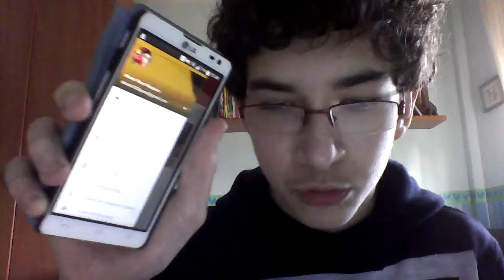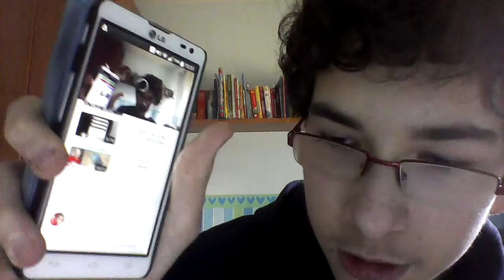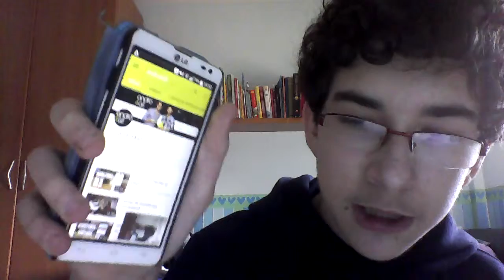YouTube se actualiza al diseño 5.0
La primera app en actualizarse fue Telegram, ahora le toca el turno a YouTube. Espero que os guste este nuevo diseño.